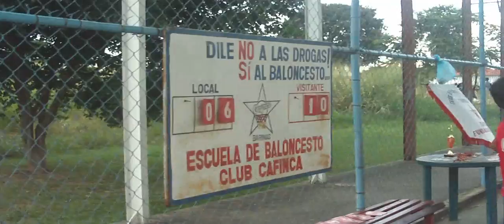Torneo interno de minibasquet 2.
Juego final entre All Stars vs Cafinqueros .